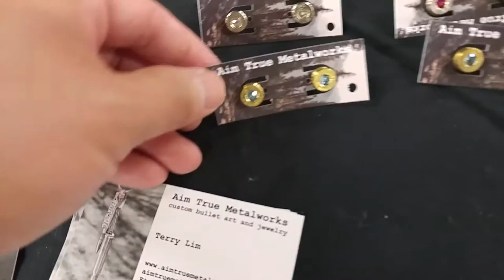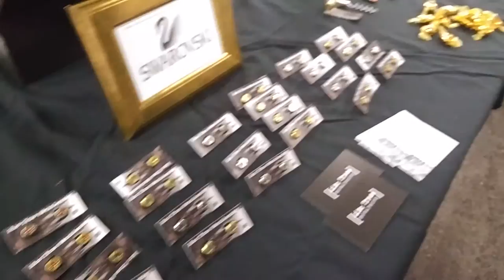Jewelry for Guys, Custom Bullet Art and Jewelry by Terry Lim Aim True Metalworks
Custom Bullet Art and Jewelry by Terry Lim Aim True Metalworks
Beautiful Jewelry for guys at Rod and Gun Show
Video by Tim Fan .GunsTalkChinese